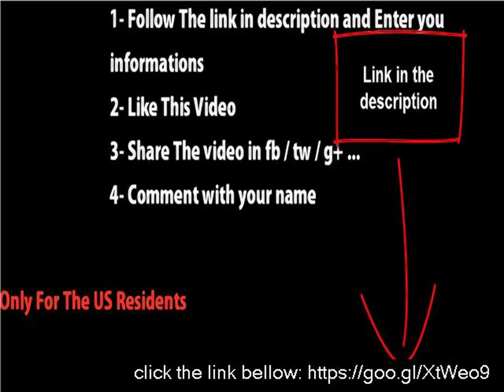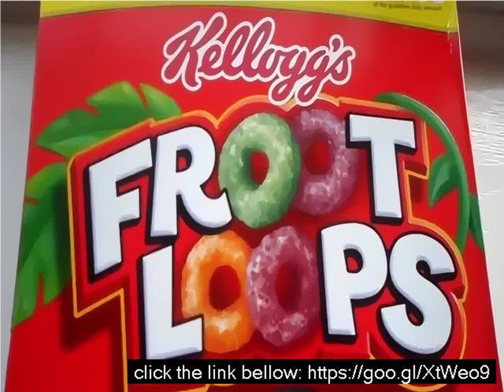Fruity loops review